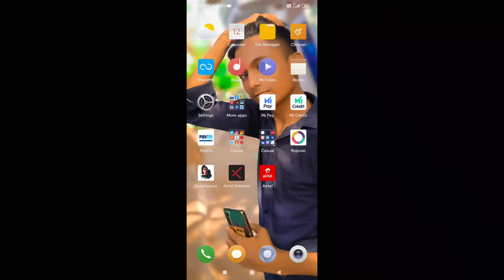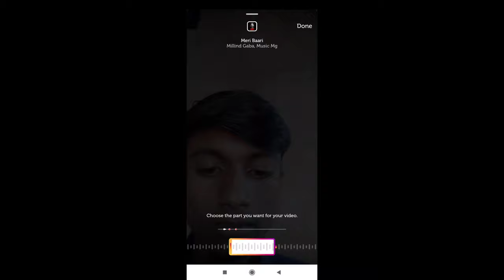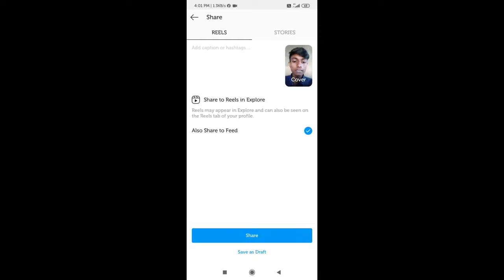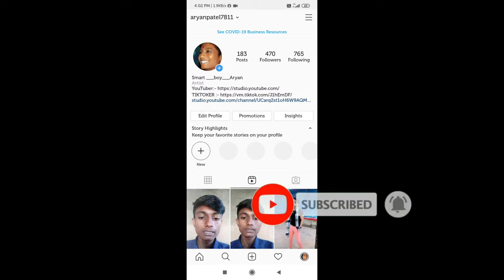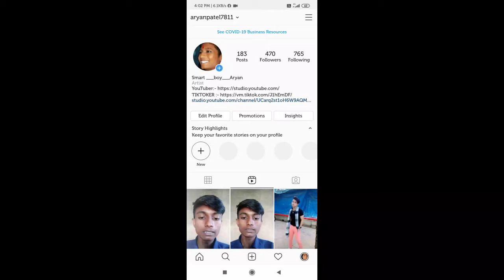Tiktok का बाप अगया Jhaldi से Video बना लो Aur Famous हो जाओ । Step-By-step Instagram Reels।।